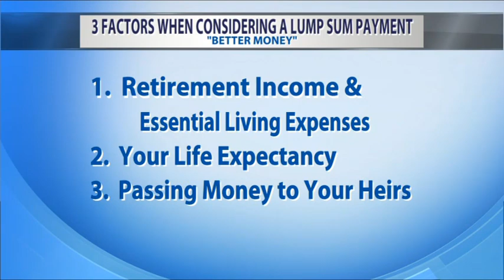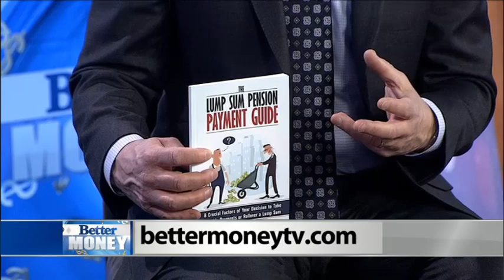Better Money: Lump sum payouts from pensions 12/13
Three things you need to know when you are offered a lump sum payout from your pension.